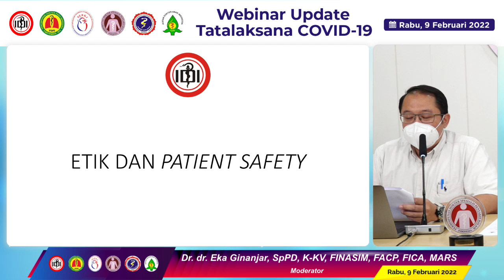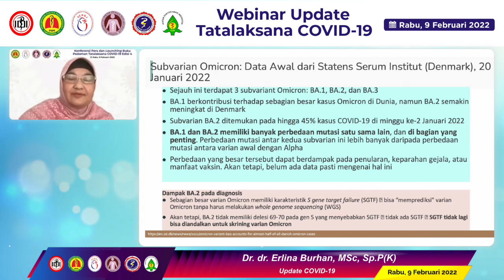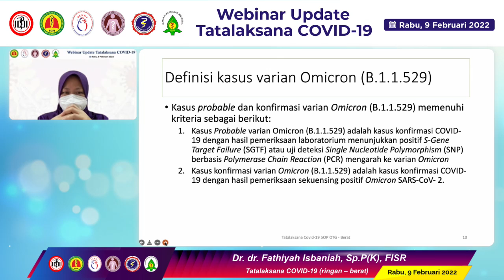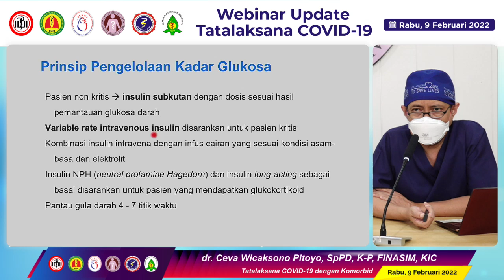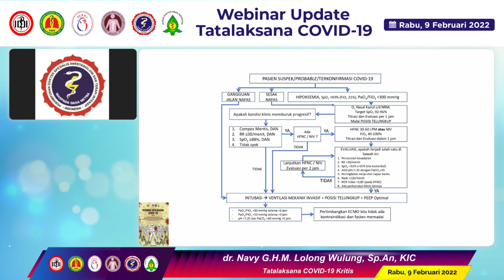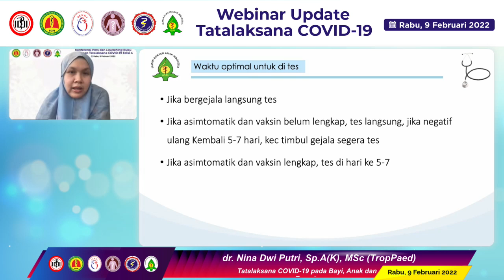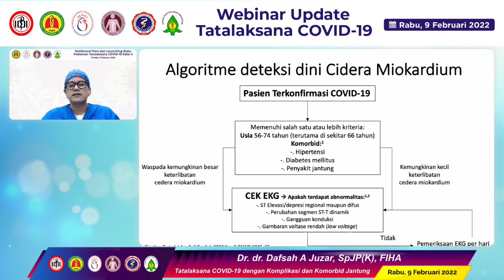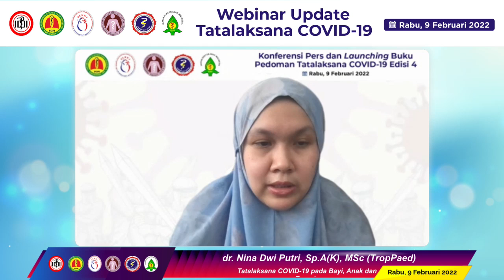WEBINAR Update Tatalaksana COVID -19 (PDPI - PERKI - PAPDI - PERDATIN - IDAI) | 9 Februari 2022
@Pengurus Besar PAPDI

PAPDI adalah Perhimpunan Dokter Spesialis Penyakit Dalam Indonesia, yang diresmikan pada 16 November 1957.
PAPDI menjadi "rumah" tempat berkumpul
 nya dan bersatunya semua INTERNIS di seluruh Indonesia, dengan kantor pusat PAPDI berlokasi di "RUMAH PAPDI" Jl. Salemba 1 No.22 C-D Senen, Jakarta Pusat.

Ikuti semua informasi seputar kegiatan PAPDI, Infografis PAPDI dan berita kegiatan PAPDI, serta informasi kesehatan lainnya di medsos resmi milik PAPDI.